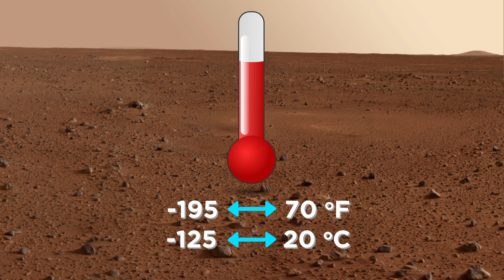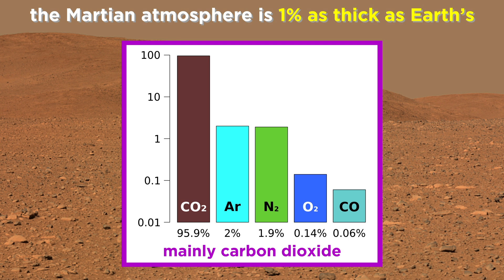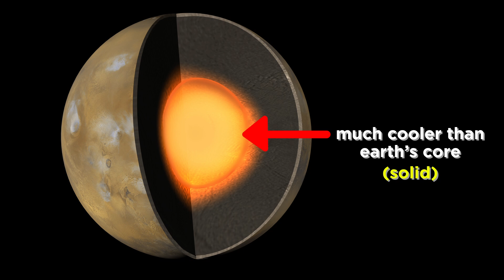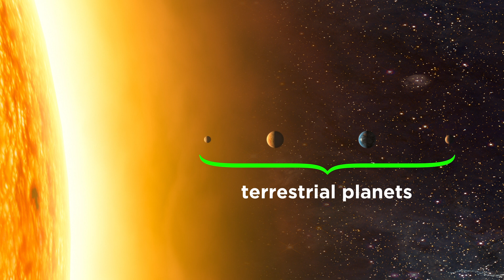Mars: The Red Planet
Mars has been all over the news and media lately. It certainly looks like humans will set foot upon its surface very soon! Just in case you're one of the lucky people who get to go, you'd better learn all about the planet first, don't you think?